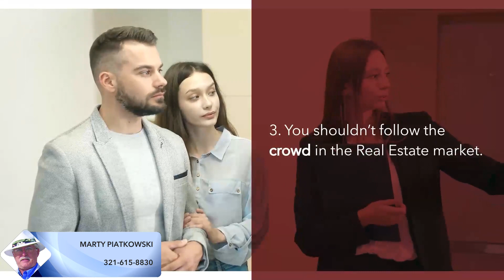Tips for timing the Real Estate market